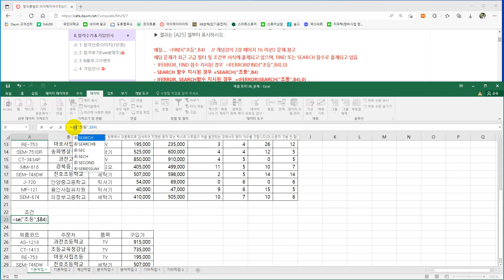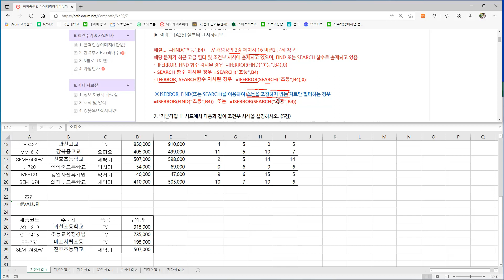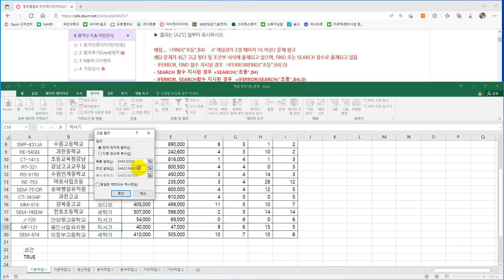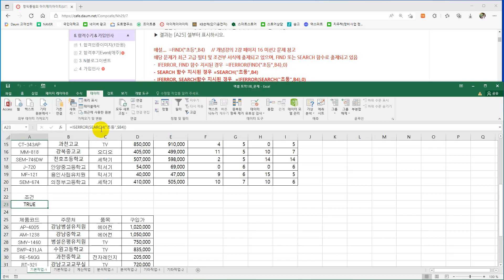컴활 1급 실기 - 엑셀 토막 기출문제 (고급필터)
정익종 컴활 사이트 바로가기 (PC버전으로 보셔야합니다.)

안녕하세요, 여러분의 한방합격 도우미 정익종쌤입니다.

보통 컴활 1급 실기 단기 합격을 원하는 수강생분들께서는 무료강의를 통해 기출문제와 풀이를 암기하는 방식으로 공부를 하고 계시는 것 같습니다.
하지만 정말 완벽하게 이해하며 기출문제를 풀고계신가요?

현실적으로 컴활 1급 실기는 문제와 풀이를 외우는 방식으로는 합격하기 어렵습니다. 따라서 조금의 비용이 들더라도 확실한 인강을 통해 학습해야 단기에 합격률이 올라갑니다.

또한 컴활 1급은 타 자격증과 달리 공식 출제문제가 공개되지 않아 난이도가 어렵고 실제 합격률도 9~15%사이로 현저히 낮기에 상설복원문제가 상당히 중요합니다. 정익종 컴활에서는 강사님이 직접 시험을 보러 다니며 문제를 복원했기 때문에 타 출판사, 타 인강에는 없는 확실한 상설복원문제를 보유하고 있습니다.

제공되는 스케줄표에 맞춰 정익종쌤의 개념 강의, 기출 강의를 듣고 이해한 후 상설복원문제로 마무리하는 방식으로 학습한다면 한방합격 이룰 수 있습니다!

여러분의 빛나는 한방합격을 응원합니다 :)